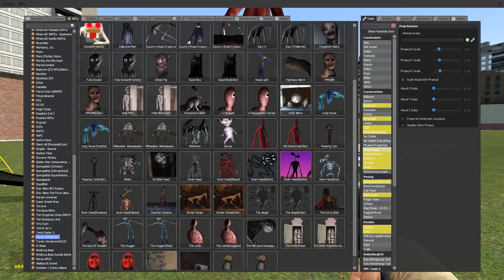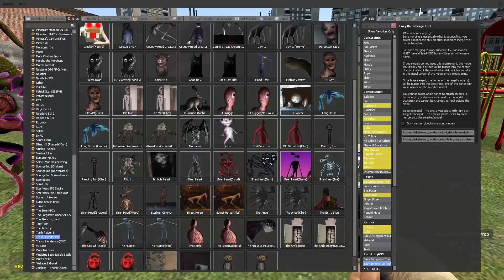EVERY *NEW* MONSTER COMBINED (Garry's Mod Sandbox) Extra Slide, Ribbit, Hey Man, and More